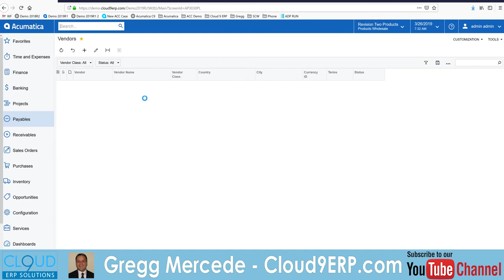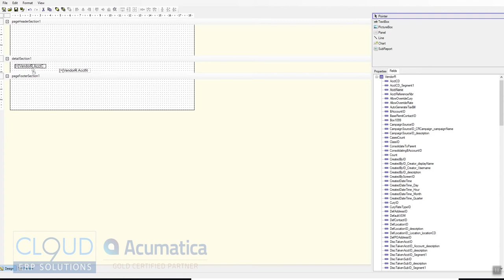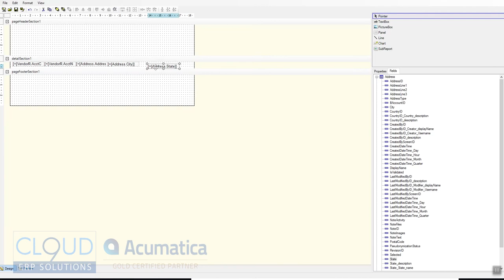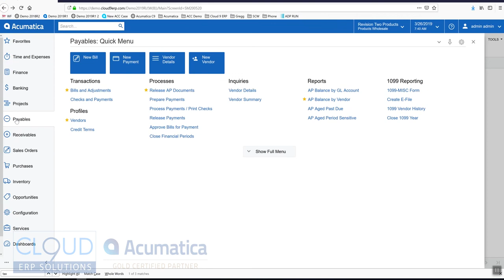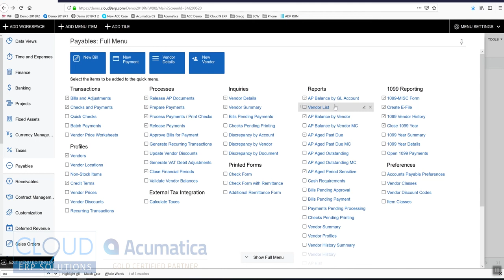Acumatica - Export Generic Inquiry to Report Designer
Taking an existing generic inquiry and exporting to a report designer file is easy.  Watch this video and see how.